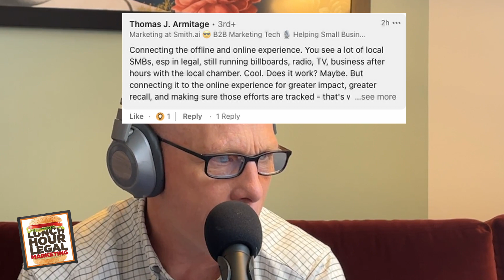How to Connect your Online and Offline Marketing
In today's crowded market, it's more important than ever to make sure that you're effectively reaching the largest audience possible. An important component of this is growing your online and offline brand presence. But how do you effectively tie and track all of your online and offline marketing together to see the big picture?

Find out in the latest 'Lunch Hour Legal Marketing' podcast as Gyi and Conrad dive into the ins and outs of your multichannel marketing efforts.

Lunch Hour Legal Marketing is part of the Legal Talk Network.

00:00 - LHLM Listener Questions
00:31 - Tracking Online & Offline Marketing
01:58 - Why You Can't Track Everything
03:45 - The Balance between Attribution & Brand Building
04:55 - Measuring Direct Response Marketing
06:34 - Data Informed, Not Data Driven